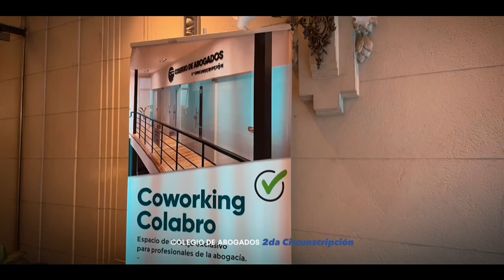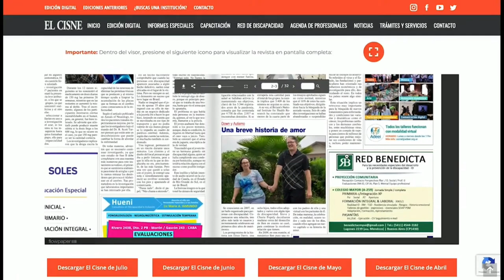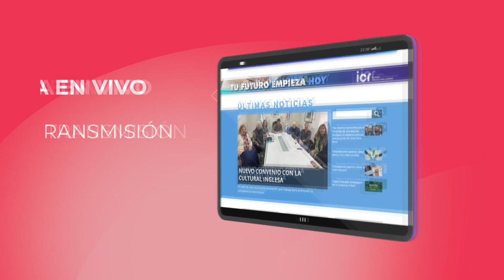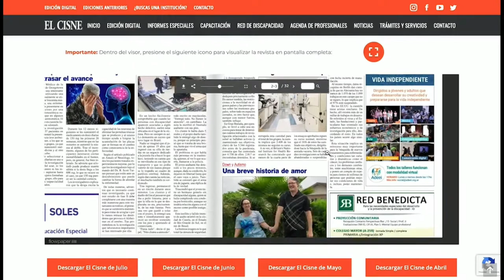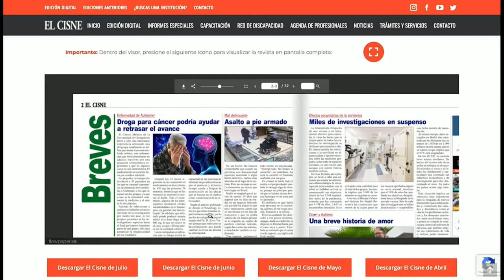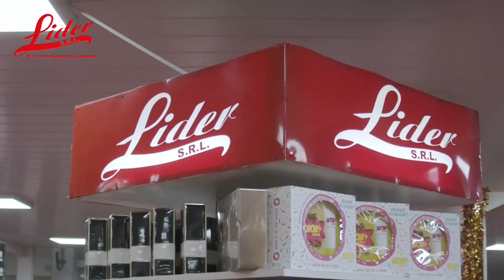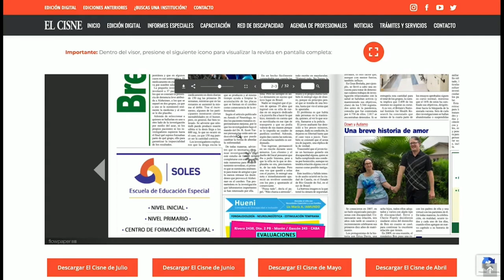Decimonoveno programa de TV del Colegio de Abogados 2da Circunscripción. 27/09/2024.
Capítulos:
00:00 Presentación
01:00 Dr. Diego Alejandro Lo Giudice
23:41 Publicidad
28:20 Dr. Damián Luis García
52:20  Despedida